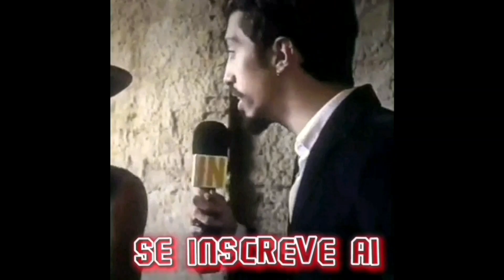Sakurai ELOGIA o biquíni da Uzaki e da Asai😈 | Uzaki chan wa Asobitai Dublado🇧🇷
》Anime : Uzaki-chan wa Asobitai Dublado (Episódio 6)
》Categoria : Romance / Ecchi / Slice of Life

》tags (só ignorem)